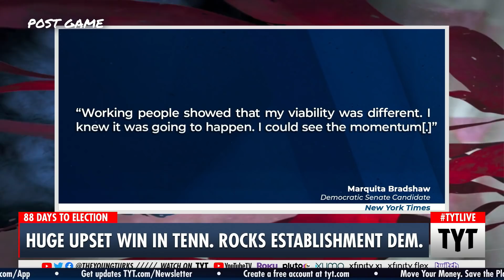Marquita Bradshaw WINS In HUGE Democratic Primary in Tennessee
Marquita Bradshaw scored a victory on Thursday! Ana Kasparian and Jayar Jackson discuss on The Young Turks. Keep Hope (and TYT) Alive

"NASHVILLE, Tenn. — Memphis environmentalist, Black activist and single mom Marquita Bradshaw won the Democratic primary for an open U.S. Senate seat in Tennessee on Thursday.

Bradshaw defeated Nashville attorney and former Army helicopter pilot James Mackler, who had snagged an endorsement from the Democratic Senatorial Campaign Committee and others.

Bradshaw will face former U.S. Ambassador to Japan Bill Hagerty, who defeated Nashville trauma surgeon Manny Sethi in the Republican primary.

Bradshaw and Hagerty are seeking to succeed Republican Sen. Lamar Alexander, who is retiring. Republicans have held both Senate seats in Tennessee since 1994."

Hosts: Ana Kasparian, Jayar Jackson

Cast: Ana Kasparian, Jayar Jackson